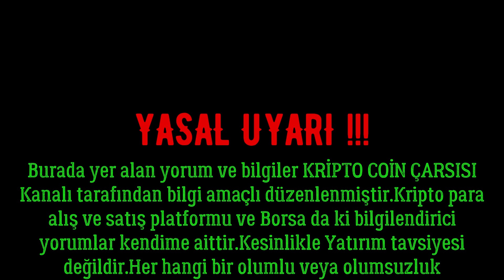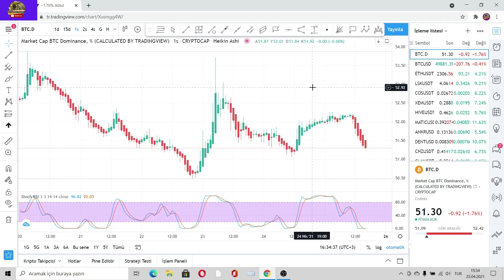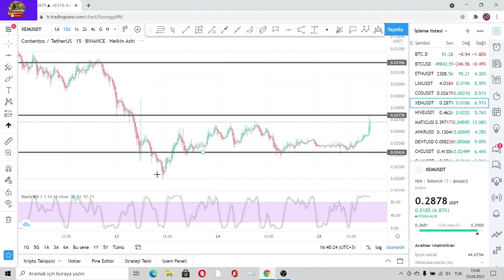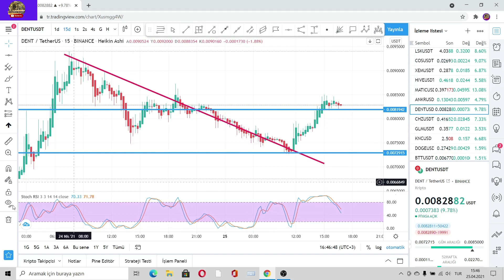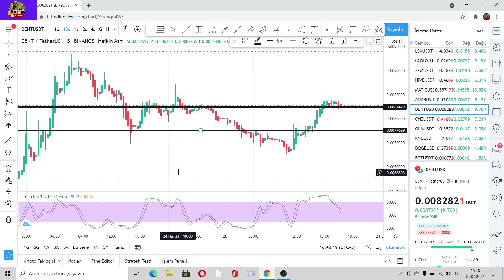DÜŞÜŞ BİTTİ BİTİYOR# DOMİNANCE DÜŞÜYOR# BU ALTCOİLER # ÇOK KAZANDIRACAK# DEMEDİ DEMEYİN #2021.../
👍Kripto Coin Çarşısına Hoşgeldiniz.
Gerçekten sağlam. Düzeltmenin her zaman olduğu biliniyor, ancak Market için en kötü durumlardan bazılarını düşünmemek zor. Arkanıza yaslanıp beklemenin düpedüz yanlış olduğunu söyleyebilirim, belki de hat boyunca bazı kayıplara uğrayabilir, bu bir yatırımcı için yanlış bir zihniyettir çünkü bir yatırımcı olarak her zaman daha fazla para biriktirmenin  kar elde etmenin yollarını bulmak yaşam tarzı, tecrübeli ͳɾadeɾlerin bile uzun ya da kısa pozisyon alacağı şüphesi içindedir.  Fiyat değerinin fırlamasını beklemeden portföyünüzü oluşturmayı öğrenmelisiniz.